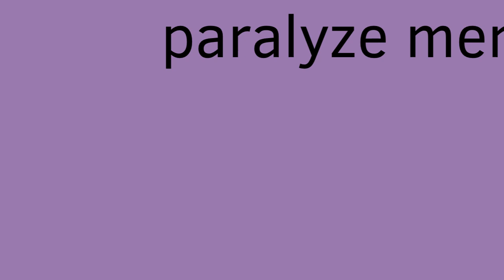Paralyzed||meme remake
Characters shown in order of appearance
Asher-gray cat
Terra-brown-cream cat
Springwolf-brown animatronic wolf
Shadow-green and white wolf

Springwolf belongs to wolfy